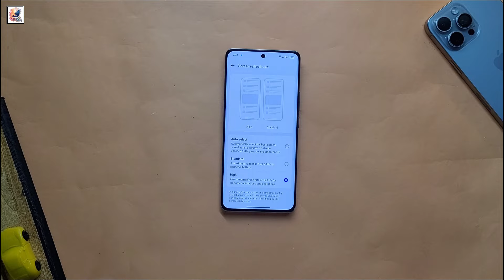Vivo X200 Official Teaser: Global Release Finally Here! 😍📱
in this video, first look and hands on video Vivo X200, flat metal frame. Recent reports reveal that the Vivo X200 series will be launching soon globally, having received approval in multiple markets. Malaysia seems poised to be one of the first to receive the new series, as the company has already started teasing it there. Release rumored to be December 2024, the vivo X200 lineup includes three phones - X200, X200 Pro, and X200 Pro mini.
It’s powered by the next-generation Dimensity 9400 chipset with up to 16 GB of RAM and 512 GB of storage, and run and OriginOS 15-based Android 14.
All phones have a 120Hz refresh rate, and an ultrasonic in-screen fingerprint sensor. I hope you guys like and enjoy it.

What is the vivo x200 release date? When is vivo x200 Officially launching? What are the main features of vivo x200? What are the vivo x200 camera features? Is vivo x200? What are vivo x200 specs? Is the vivo x200 review published?